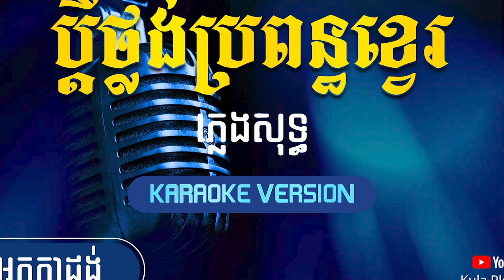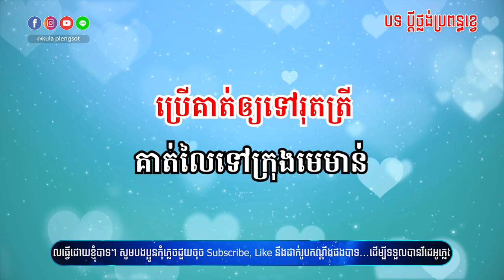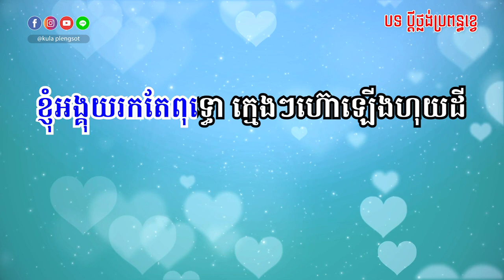ប្រពន្ធខ្វេរប្តីថ្លង់ ភ្លេងសុទ្ធ | Pdei Thlang P'pun Khve - [By Kula]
🎬 បទ៖ ប្រពន្ធខ្វេរប្តីថ្លង់ ភ្លេងសុទ្ធ

សូមអរគុណ!!!

សម្រាប់បងប្អូនដែលចង់ស្តាប់បទចម្រៀងខូវើដែលបកស្រាយឡើងវិញដោយខ្ញុំបាទកូឡា សូមចូលទៅកាន់ឆាណែលខូវើរបស់ខ្ញុំតាមរយ:តំណរខាងក្រោម!!!

Team member:
• Music Creator: Kula
• Graphic Designer: Kimme Kiss
• Videos Editor: Chandara